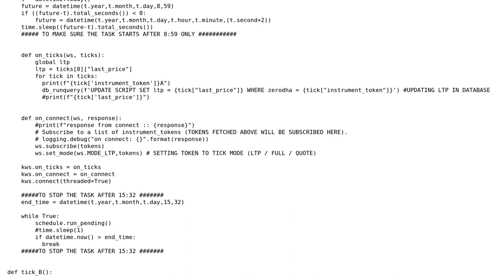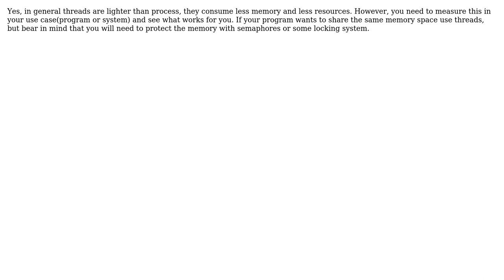Code Review: Multithread or multiprocess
With thanks & praise to God, and with thanks to the many people who have made this project possible! You are responsible for your own actions.